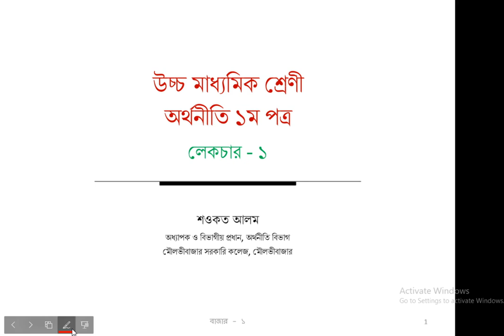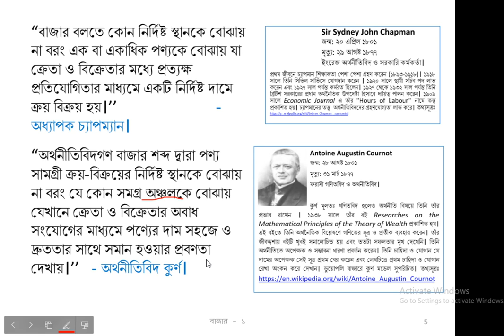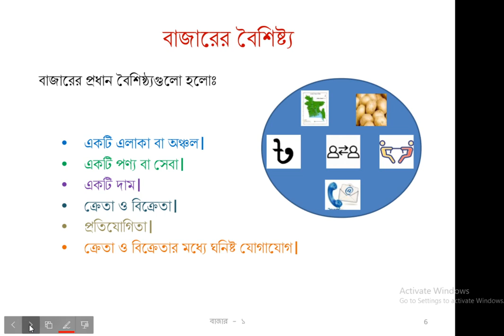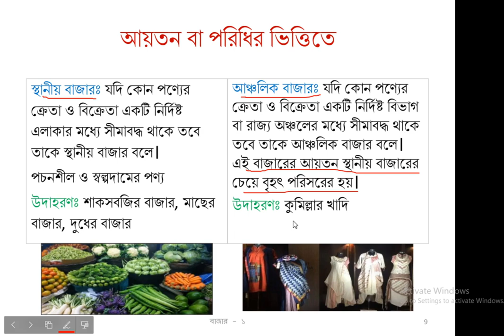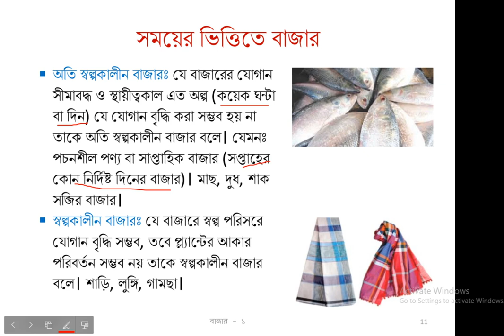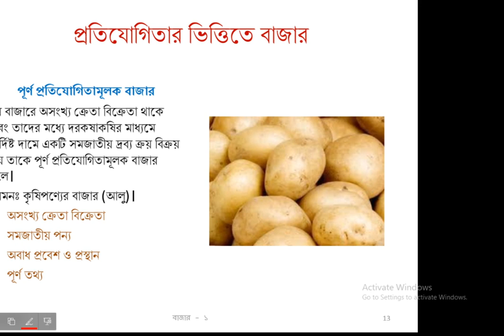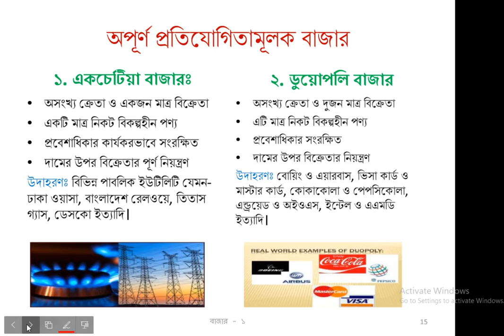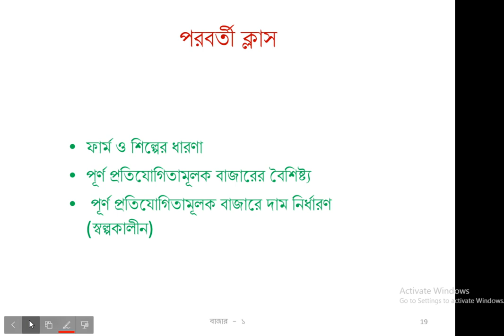# Market : Lecture -1 # Higher Secondary Economics 1st Paper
উচ্চ মাধ্যমিক শ্রেণীর অর্থনীতি ১ম পত্র বাজার অধ্যায় (চতুর্থ অধ্যায়) হতে  বাজারের সংজ্ঞা, বৈশিষ্ট্য ও শ্রেণীবিভাগ আলোচনা করা হয়েছে।

এই লেকচারটি পূর্বের অধ্যায়গুলোর ধারাবাহিকতা। তাই লেকচারটি বোঝার জন্য আগের পূর্বের অধ্যায়গুলো অনুসরণ ও অনুশীলন প্রয়োজন।

বাজার অধ্যায়ের লেকচারগুলোর লিংক:
১। বাজারঃ লেকচার-২ (পার্ট - ১)। উচ্চ মাধ্যমিক অর্থনীতি ১ম পত্র।
২। বাজারঃ লেকচার-২ (পার্ট - ২)। উচ্চ মাধ্যমিক অর্থনীতি ১ম পত্র।
৩। বাজারঃ লেকচার-২ (পার্ট - ৩)। উচ্চ মাধ্যমিক অর্থনীতি ১ম পত্র।
পূর্ণ প্রতিযোগিতামূলক বাজারে ফার্মের স্বল্পকালীন ভারসাম্যঃ অস্বাভাবিক মুনাফা, স্বাভাবিক মুনাফা ও লোকসান এবং উৎপাদন বন্ধ বিন্দু।
৪। বাজারঃ লেকচার - ৩। উচ্চ মাধ্যমিক অর্থনীতি ১ম পত্র।